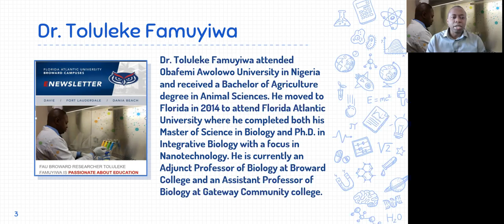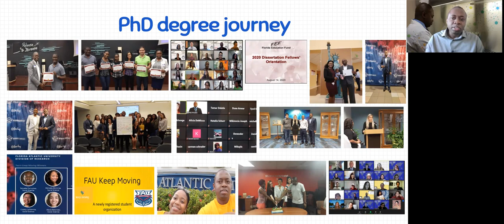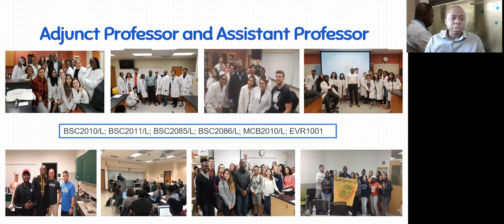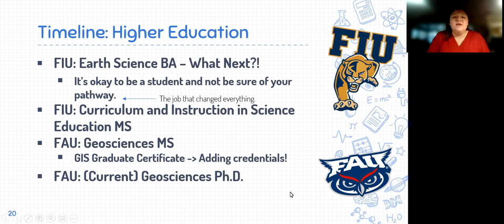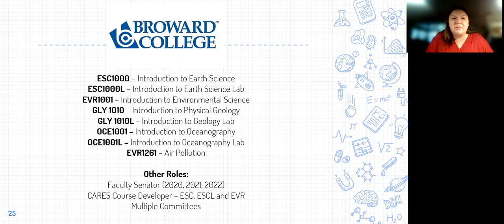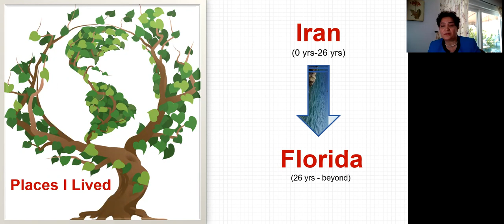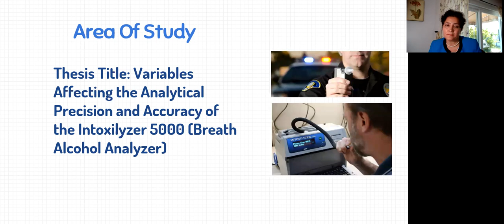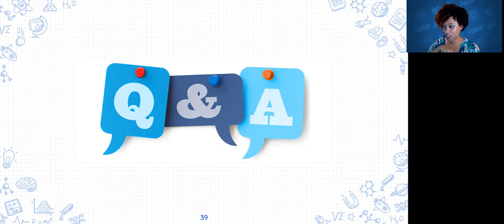Meet my Science Professor Central Campus recording